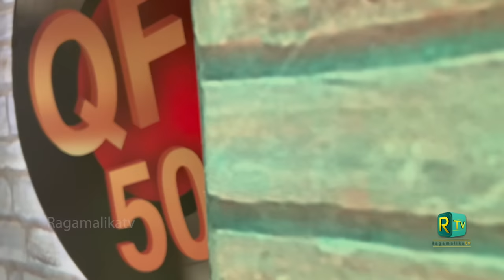QUARANTINE FROM REALITY | EN INIYA PON NILAVE | MOODU PANI | Episode 507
QUARANTINE FROM REALITY - EPISODE 507

Episode 507

Performed by : @Kartik Raman
Vocal harmonies: @Rishipriya Pattabiraman @Mahitha Mahesh @Samanvitha Sasidaran @Keerthana Shriram
Bass: @Bass Mani
Guitar: @kkar.thick.18
Flute: @Selva G Flautist
Drums: @Sandip Ramanan

Strings: @Francis xavier Violin

Programmed, arranged, performed by Mixed and Mastered by: @Shyam Benjamin

Video Edit: @Shivakumar Sridhar
Packaging: Arun Kumar
Graphics and titles: Oam Sagar